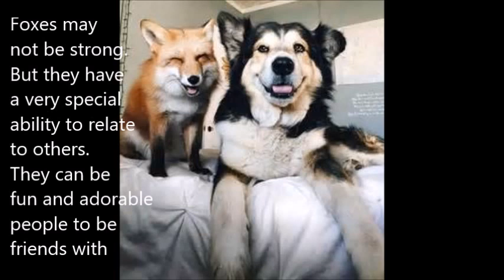Fox spirit animal meaning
Fox Spirit animal people are highly likeable, quick witted, cunning, sneaky and cute.

Interested in Psychic Oracle + Past Life Progression Readings, Meditation Lessons, Reiki Initiations, Healing, and Mystic Mentorships with Owen? to Book Online directly for Crystal Clear Guidance, Healing and deep life changing wisdom.